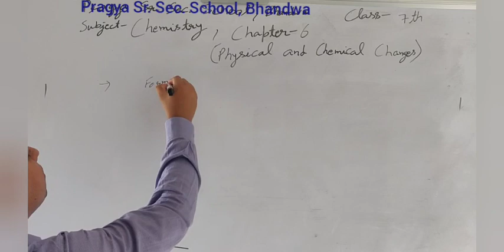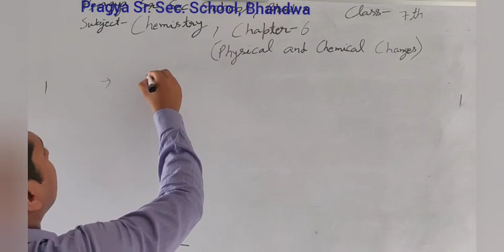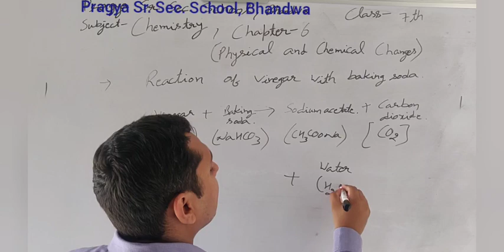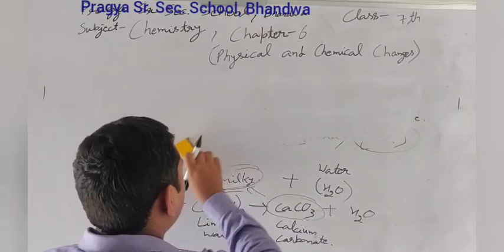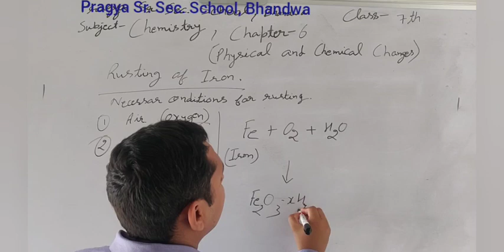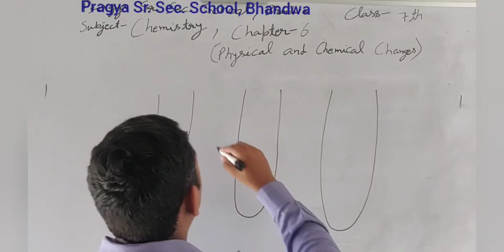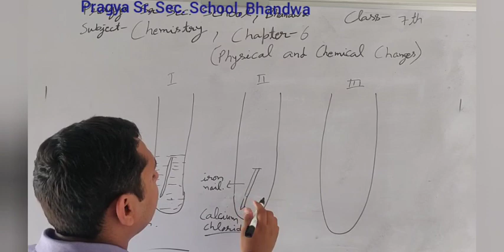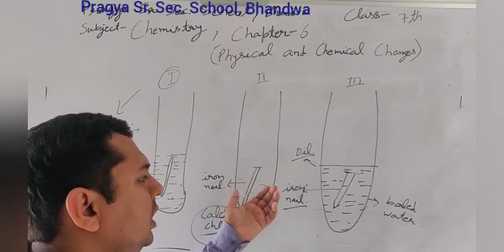Pragya School 7th Chemistry Physical and Chemical Changes Part 5